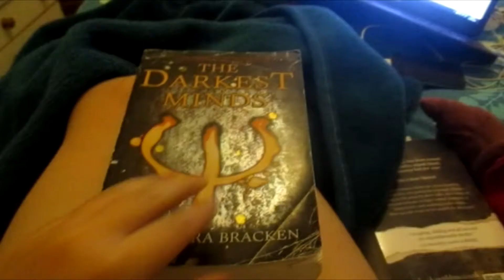Ms Marvel | Beginner's Graphic Novel Review